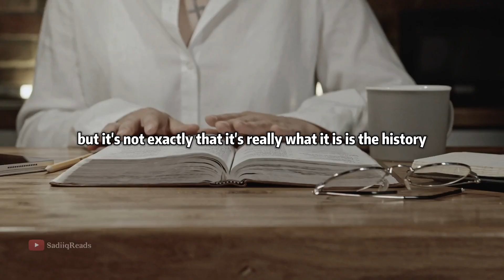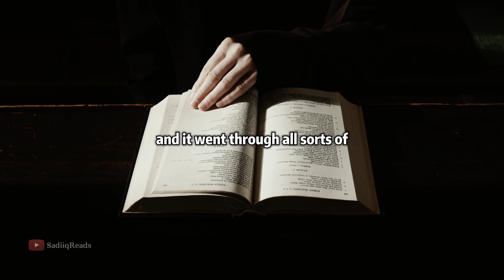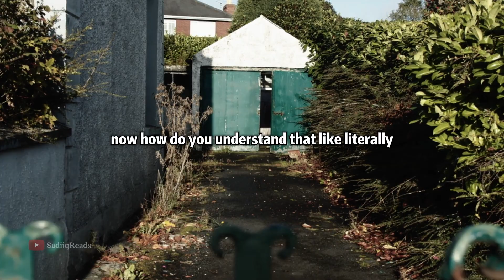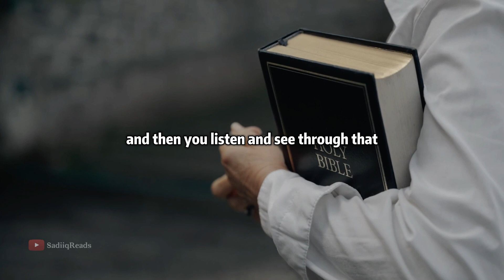Jordan Peterson: Why you should Read the Bible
"In this video, renowned psychologist and bestselling author Jordan Peterson shares his thoughts on the Bible and its relevance in personal growth and development. Tune in to hear Peterson's compelling argument for why the Bible should be a part of your reading list."

If you enjoyed this video, check out these other fan favorites!

Order Jordan Peterson's books: Beyond Order:
12 More Rules for Life
12 Rules of Life: An Antidote to Chaos
Maps of Meaning: The Architecture of Belief
Jordan Peterson is a professor and psychologist.

here is his take on books to read and why we should read them. also he will share his favorite book to read. .